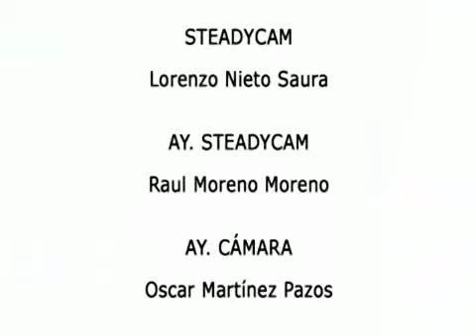CSIC: Centro de Edafología y Biología Aplicada del Segura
Centro de Edafología y Biología Aplicada del Segura